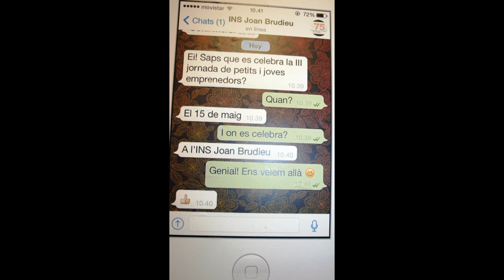140409 EXPO BATXILLERAT ARTÍSTIC